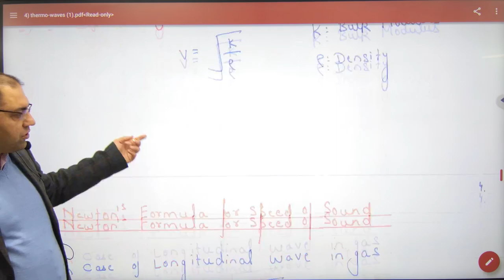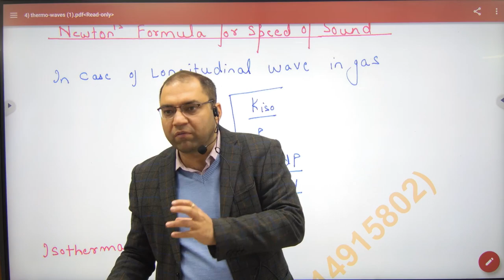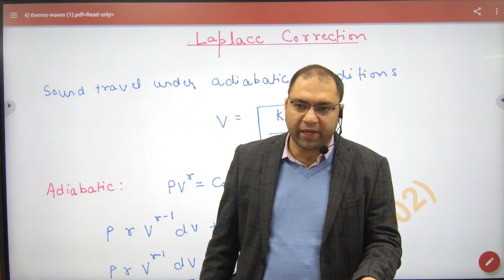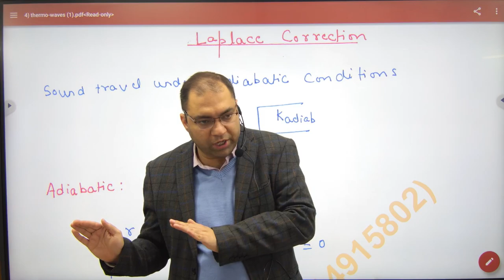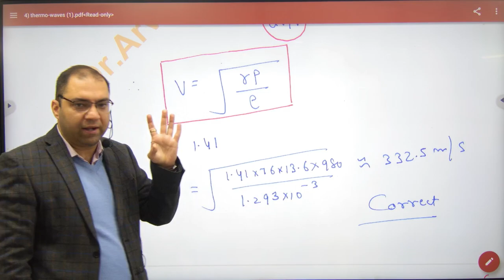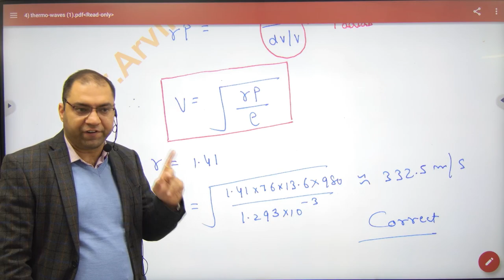373 Newton's & Laplace Correction in finding speed of sound